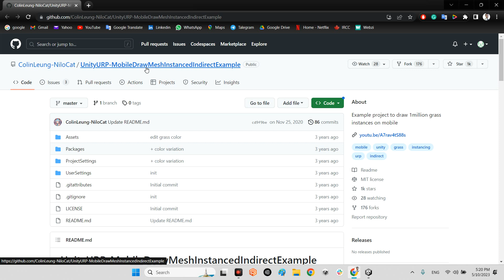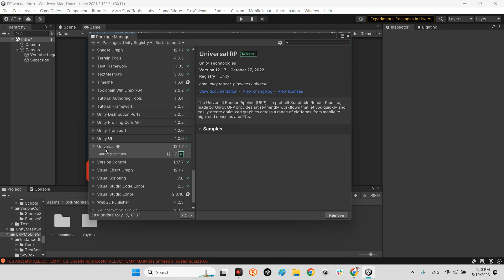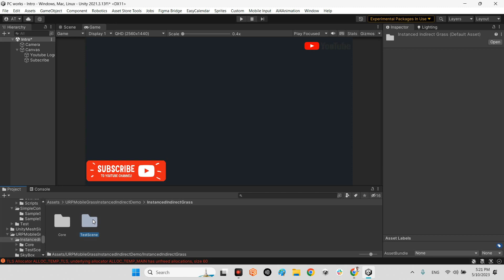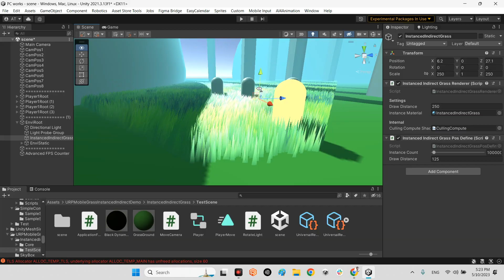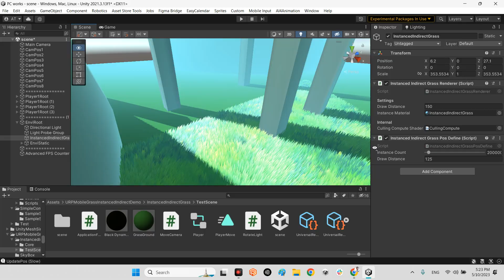Interactive grass for mobile in Unity